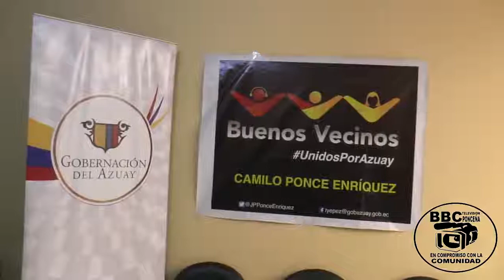GobernadorDelAzuay! Visita cantón Camilo Ponce Enríquez.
Se anunció en rueda de prensa.